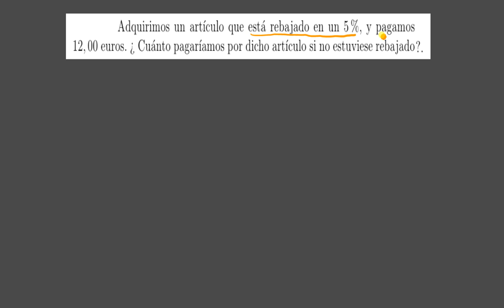Ejercicios de proporcionalidad